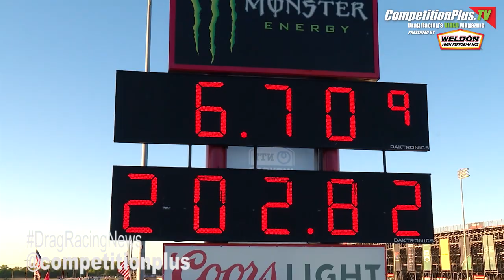MIDWESTNATS - TORRENCE, HIGHT, KORETSKY AND M. SMITH LEAD FIRST DAY NHRA MIDWEST NATS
Four-time defending Top Fuel world champion Steve Torrence made his best run of the season on Friday at World Wide Technology Raceway, taking the provisional No. 1 qualifier to open the race weekend at the 11th annual NHRA Midwest Nationals.

Robert Hight (Funny Car), Kyle Koretsky (Pro Stock) and Matt Smith (Pro Stock Motorcycle) are also provisional No. 1 qualifiers at the third of six races in the Countdown to the Championship during the 2022 NHRA Camping World Drag Racing Series season.

Torrence powered to a run of 3.655-seconds at 327.43 in his 11,000-horsepower Capco Contractors dragster during the first qualifying session in St. Louis, looking to make up some ground in a hurry. If it holds, Torrence, who is currently fifth in Top Fuel points, would pick up his third top qualifier of the season and 34th in his career. Torrence, though, is trying to rack up victories in the Countdown to the Championship after falling in the second round at the first two playoff races. He’s had recent success in St. Louis as the defending event winner and will hope to add to that this weekend.